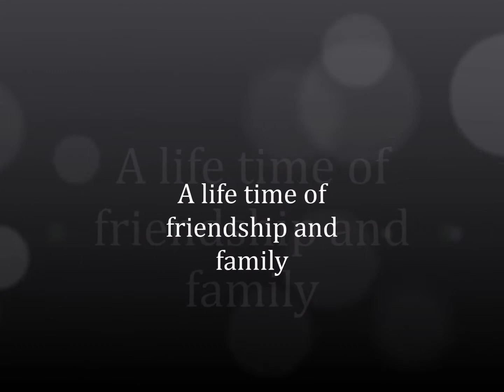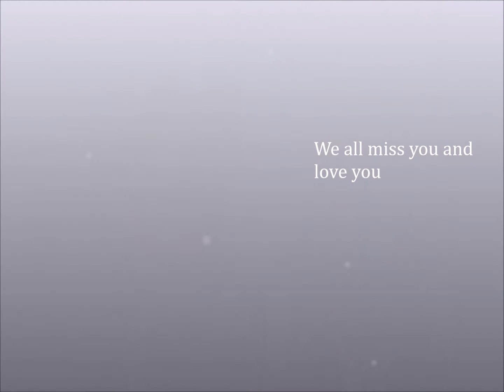Fred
memories of Fred